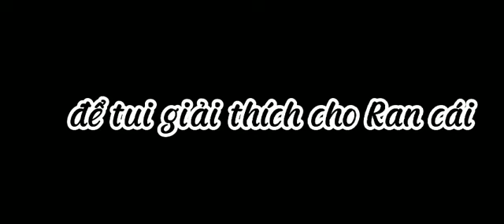Tokyo revengers react to alltake and Takemichi°•[ Alltake ]•° || 2/5 || By: Linh || Gacha Club 🇻🇳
KO XEM CHÙA
KO XEM CHÙA
KO XEM CHÙA
KO XEM CHÙA
KO XEM CHÙA